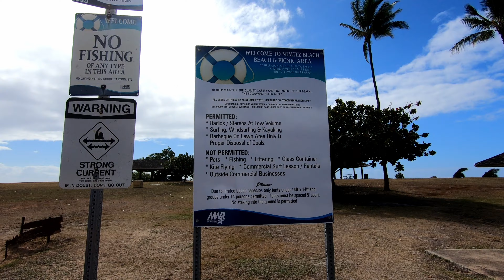Nimitz Beach - Oahu, Hawaii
Enjoy a 4K HD tour of Nimitz Beach from Oahu, Hawaii.